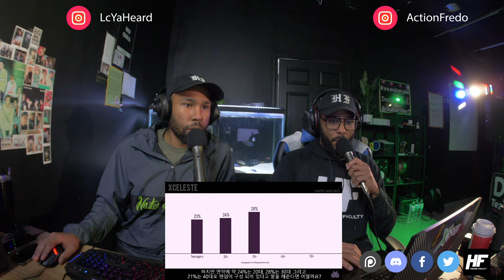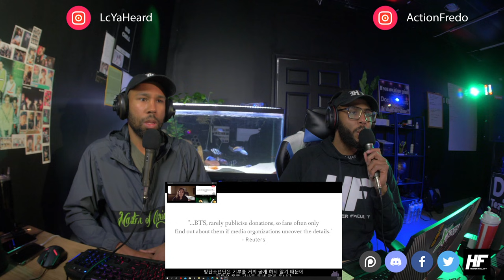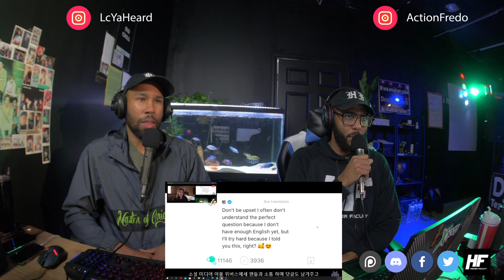THIS IS BTS Introduction to BTS: Higher Faculty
Join for more behind the scenes, live concerts, guides, and more!

hp omen

panasonic gh5